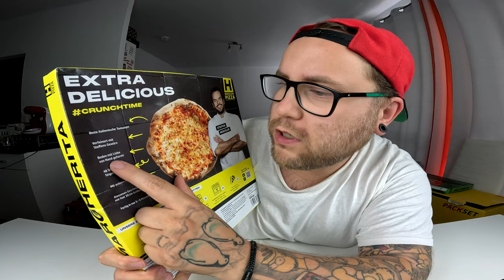HENSSLER´s Pizza MARGHERITA per Post !!! (TK Pizza von Steffen Henssler) | Ramses Kitchen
GUMMA !!!